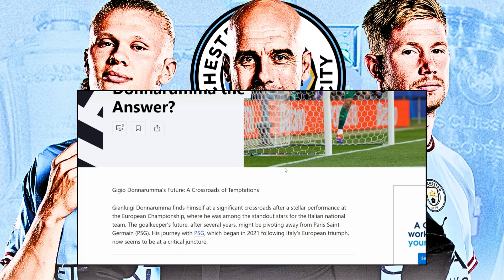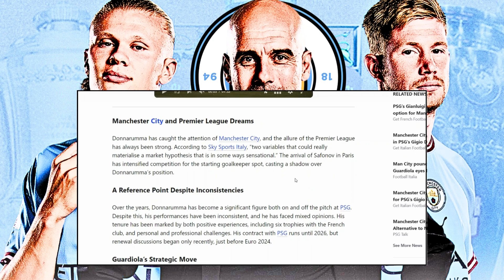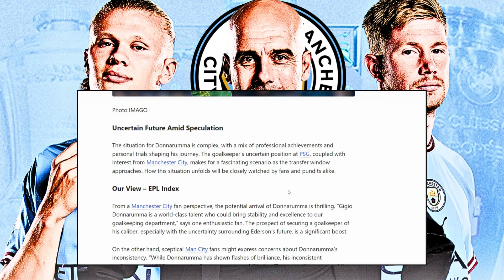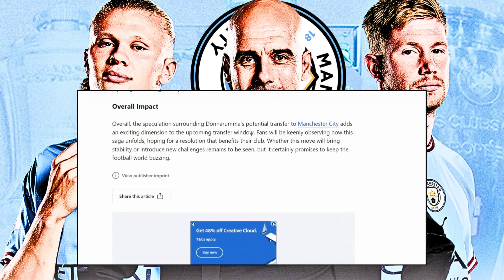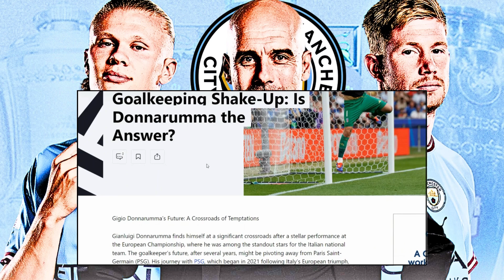THIS is UNBELIEVABLE!! MAN CITY COULD SIGN PSG STAR!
TOTAL MADNESS! MAN CITY COULD SIGN PSG STAR!

World Football News: Transfers, Daily News, Training, Rumours, Iconic Football players, and much more...Join us in Celebrating those that leave everything on the field for club and country!!

EDITING : RHU_EDITS